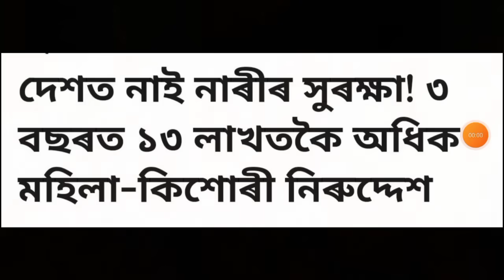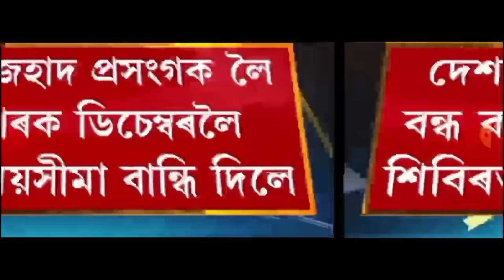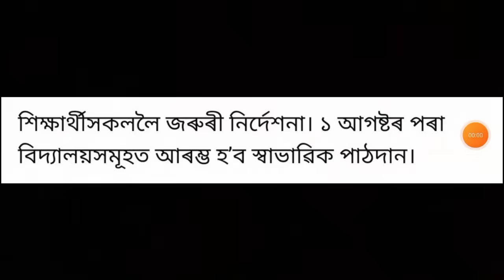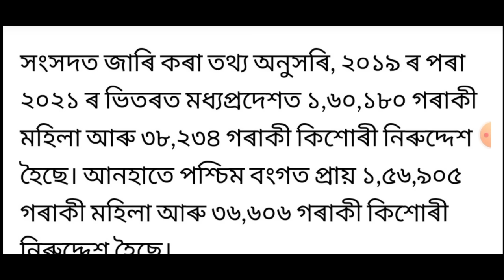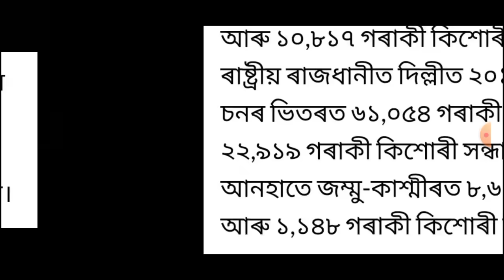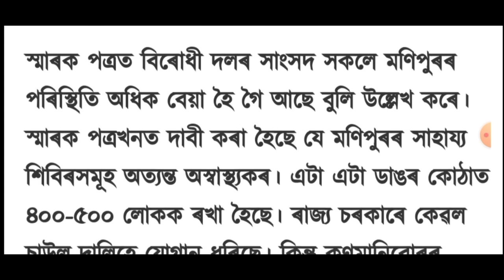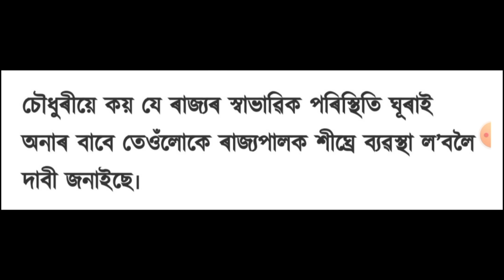কেন্দ্ৰীয় চৰকাৰৰ বৃহৎ ঘোষণা!, অসমত পুনৰ ভয়ংকৰ গুলীয়াগুলী, বিজেপি Vs কংগ্ৰেছ, লগতে আৰু...